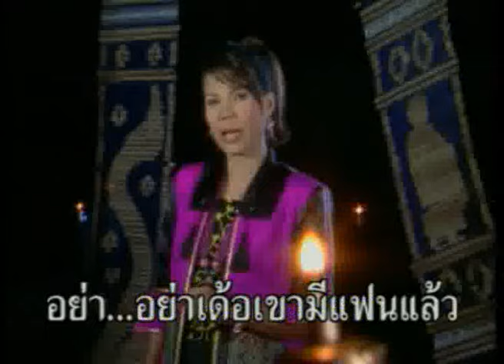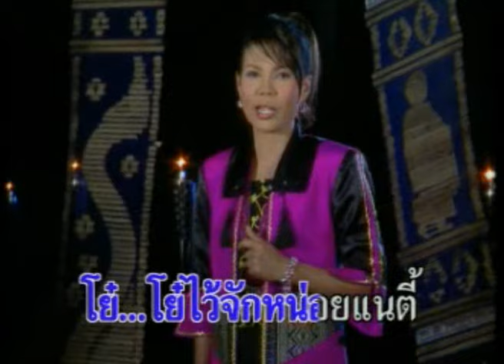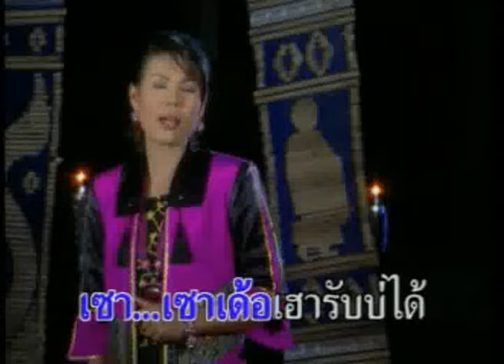อย่าเด้อ - ดอกรัก ดวงมาลา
เพลง : อย่าเด้อ
อัลบั้ม : ในใจอยากได้สอง
ศิลปิน : ดอกรัก ดวงมาลา
ติดตามข่าวสารของ ดอกรัก ดวงมาลา หรือฟังเพลงเพิ่มเติมได้ที่

เห็นผู้บ่าวเดินมา  อย่า...อย่าเด้อเขามีแฟนแล้ว (ซ้ำ)
บ่แมนเรื่องแมนแนว เขามีแฟนแล้วฮู้ไป  (ซ้ำ)

ใจกะดื้อเนาะ  เห็น...เห็นคนหล่อหล่อบ่ได้  (ซ้ำ)
ปานสิล้มสิตาย  หัวใจมันพ่ายควมหล่ม  (ซ้ำ)

ยามมาพ้อผัวเขา  เซา เซา แนวอย่าเฮ็ดพ้อว่อ  (ซ้ำ)
เดี๋ยวน้ำตาสิคลอ  เพราะแฟนเขาหนอยังมี  (ซ้ำ)

เห็นเขายิ้มมาให้  อย่า...อย่าใจอย่าคิดจั่งซี  (ซ้ำ)
ฮักคนหน้าตาดี  เดี๋ยวได้เจอดีเด้อใจ  (ซ้ำ)

คิดสิแย่งแฟนเขา  เซา...เซาเด้อเฮารับบ่ได้   (ซ้ำ)
บ่มีแฟนแล้วสิตาย กะลองตายเบิ่งจักที  (ซ้ำ)

ยามพ่อคนโดนใจ โย๋...โย๋ไว้จักหน่อยแนตี้  (ซ้ำ)
โดนเฉพาะคนมี  ภรรยาอย่าไว้เด้อใจ  (ซ้ำ)